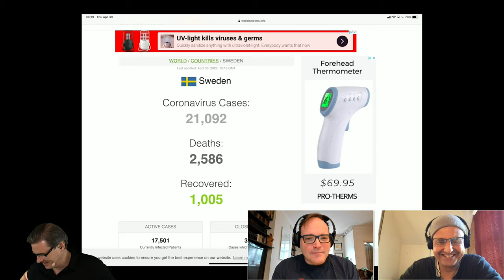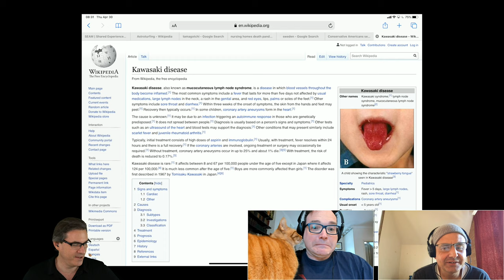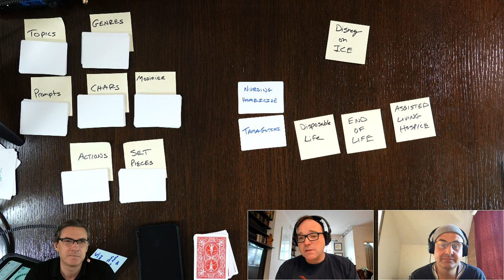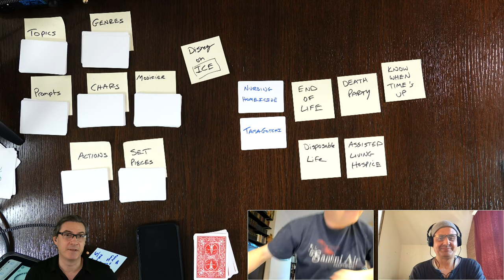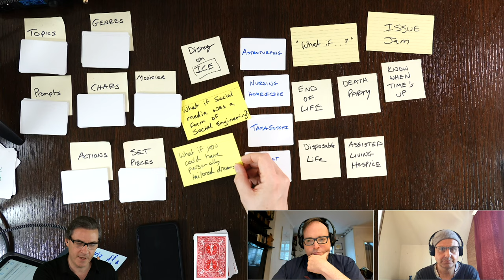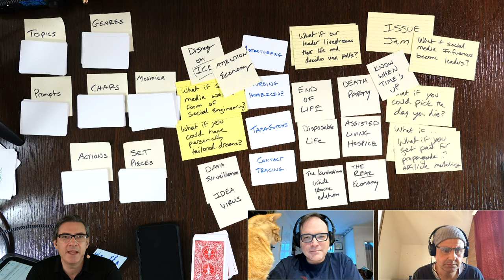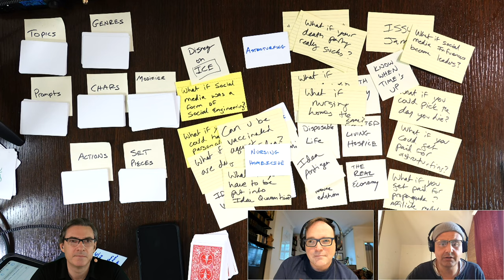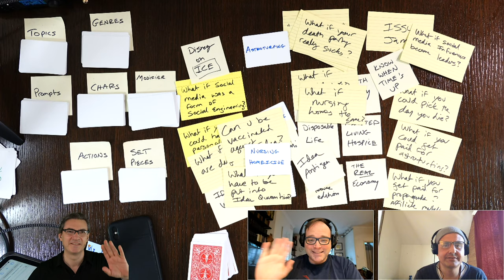Nana Tamagotchi - Story Jam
First Story Jam with Josh. We discuss a bunch of Topics that take us on a meandering road towards an Alexia - Siri conspiracy.